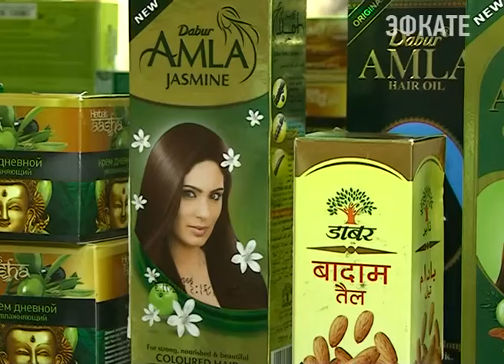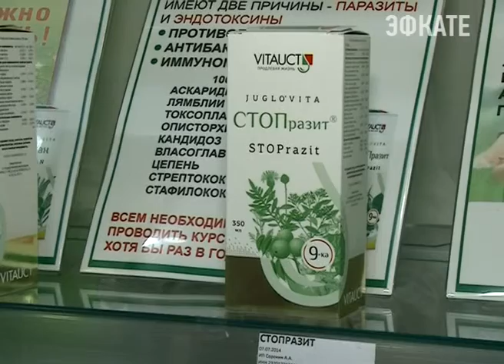«Народная аптека» в Сочи открыла новый отдел- «Лучшее из Индии»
Это крема и маски, шампуни, бальзамы, зубные пасты и ополаскиватели.
Сочи. Новости.
Телеканал Эфкате.